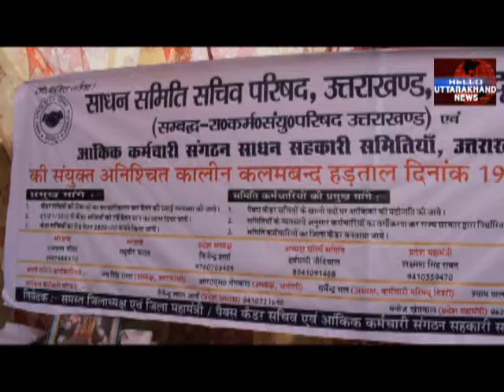त्रिसूत्रीय मांगों को लेकर समिति बैठी अनिश्चितकालीन हड़ताल पर